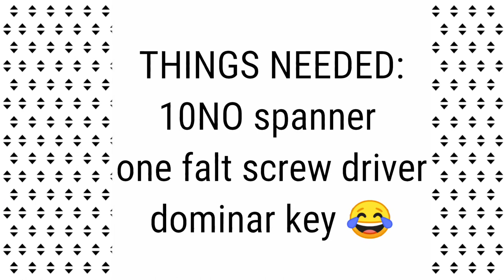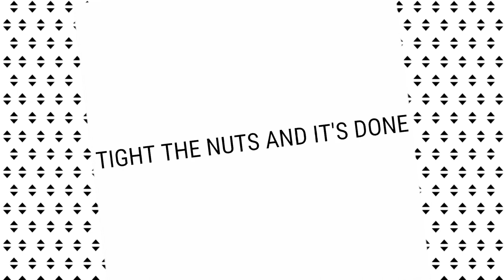Fixing the metal grill on the Dominar 400 UG DIY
Simple method to fix the metal radiator grill

*Want to get the bike spares and Riding gears or
any bike accessories please follow:

Please follow the page and get excited offer's*